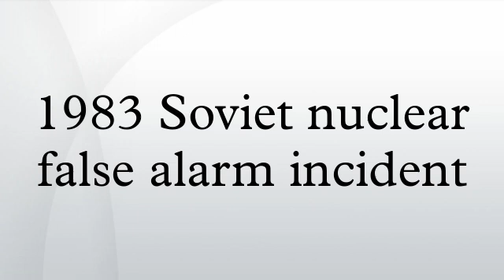1983 Soviet nuclear false alarm incident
On 26 September 1983, the nuclear early warning system of the Soviet Union twice reported the launch of American Minuteman intercontinental ballistic missiles from bases in the United States. These missile attack warnings were correctly identified as a false alarm by Stanislav Yevgrafovich Petrov, an officer of the Soviet Air Defence Forces. This decision is seen as having prevented a retaliatory nuclear attack based on erroneous data on the United States and its NATO allies, which would have likely resulted in nuclear war and the deaths of hundreds of millions of people. Investigation of the satellite warning system later confirmed that the system had malfunctioned.